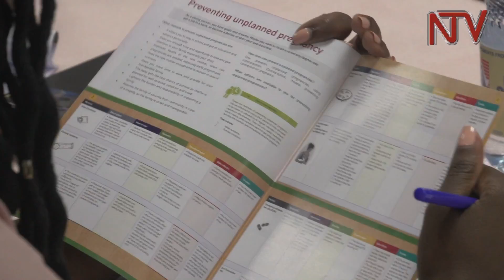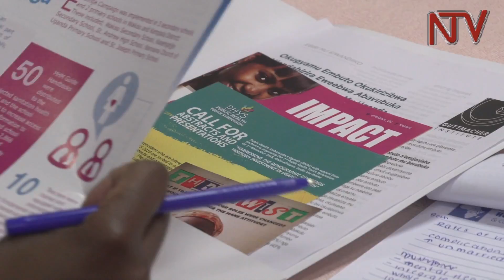Many adolescent pregnancies unintended, abortion rife - Report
A National discourse in Kampala disseminating facts on induced abortion in Uganda points to the fact that half of adolescent pregnancies in the country are un intended and that 15% end up in abortion. Statistics gathered by Makerere University, the Tutt-macher Institute and Public Health Ambassadors Uganda maintain that over 57,000 abortion take place among adolescents aged 15 -19 annually. The debate acknowledges the fact that Ugandan law explicitly allows abortion only to save a women's life, albeit further exposing millions to the net effects of teenage pregnancies.